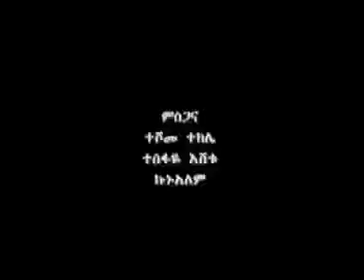Best Ethiopian Love Song Mikaya Behailu R I P